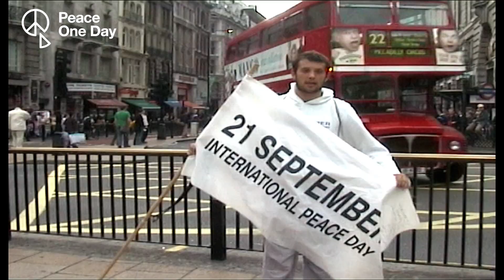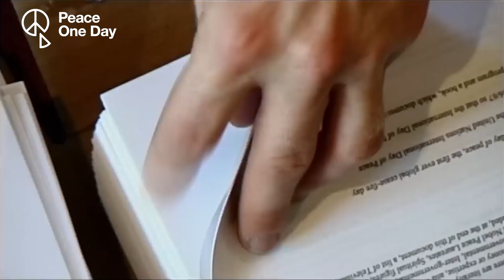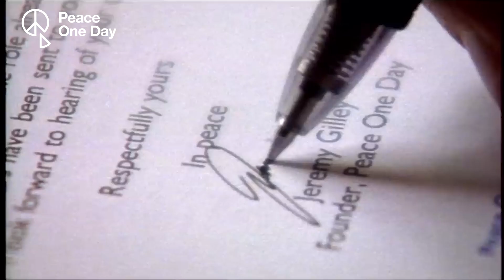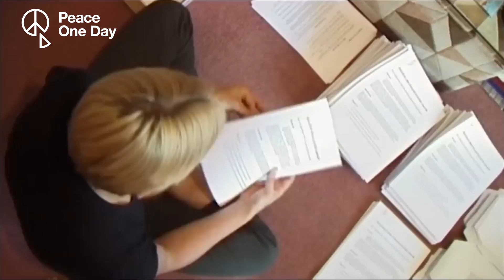Interview with Richard Cotton | PeaceDay 2024